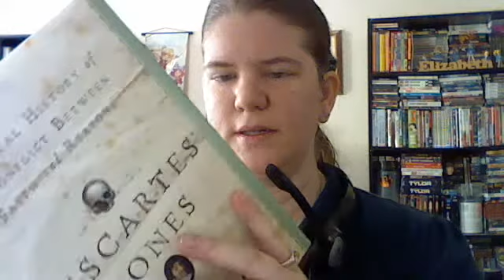Review of Decartes' Bones by Russell Shorto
This reviews quite a lot about the grand Decartes that I doubt most of us would've even suspected.  He had a cult following, and he even ridiculed others he didn't agree with.  He felt himself superior and could be downright villifying.  He was said to be a huge egoist and narcissist.   He is the father of philosophy as we understand it though and a lot in our scientific knowledge and disciplines (forensics, empiricism, rationalism, anthropology and anatomy, even phrenology) were inspired by Decartes' methodologies.